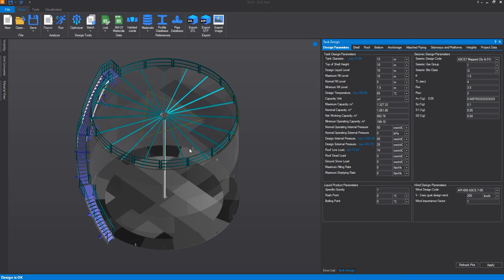SMARTANK® Tank batch calculation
SMARTANK® Batch Calculations
Proprietary algorithm to design from scratch a list of tanks with minimum input data.

- Quickly calculate dozens of tanks in the matter of minutes in order to perform a quick preliminary design.